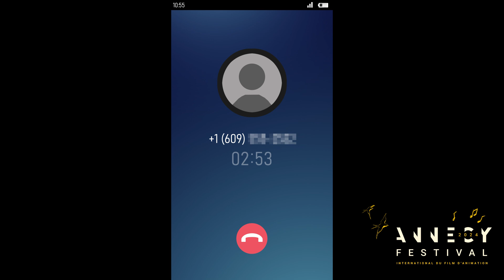Pubert Jimbob // Quirijn DEES // Interview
Graduation Short Films

Pubert Jimbob
Directed by : Quirijn DEES

Pubert Jimbob, a young man, enters a strange reality after getting lured away from his home by an enigmatic figure who throws him a lighter. Jimbob meets Nadine, a lump with a mouth, and helps her.

Pubert Jimbob, un jeune homme, entre dans une réalité étrange après avoir été attiré hors de chez lui par un personnage énigmatique qui lui a lancé un briquet. Jimbob rencontre Nadine, une tumeur avec une bouche, et lui vient en aide.